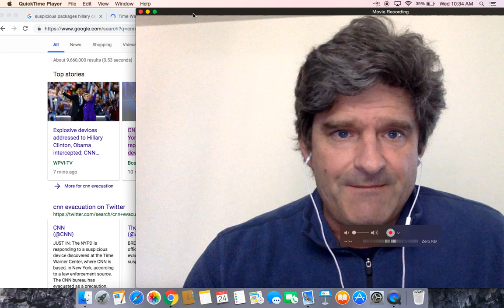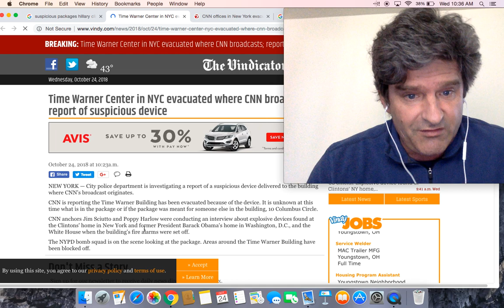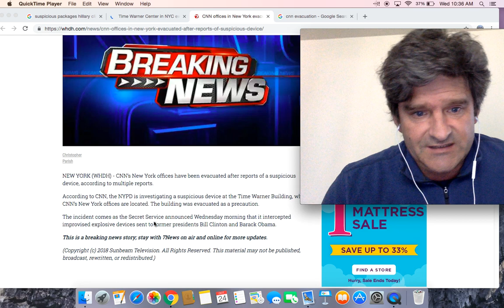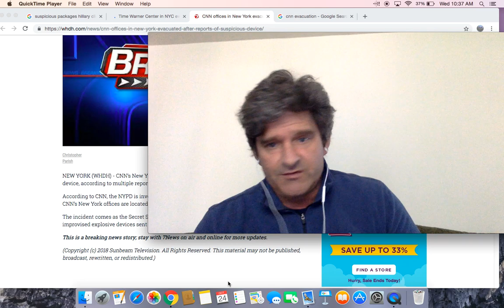CNN offices in New York evacuated after reports of Explosive Device sent to Time Warner Center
Suspicious packages sent to Clinton, Obama and Time Warner Center

Pipe bombs are sent to the Clintons, Obamas and CNN by serial attacker targeting liberals while two NEW suspicious packages are found at Eric Holder and Debbie Wasserman Schultz's offices - days after a similar device was found at George Soros' home

Time Warner Center in NYC evacuated where CNN broadcasts; report of suspicious device

CNN offices in New York evacuated after reports of suspicious device

Explosive devices: Packages sent to Clintons, Obamas, White House, CNN

CNN office in New York is one of many to receive an explosive device delivery this week

Bombs addressed to Clinton, Obama intercepted; CNN, Time Warner Center evacuated due to suspicious package

'Suspicious Package' Prompts Evacuation at CNN's New York Headquarters